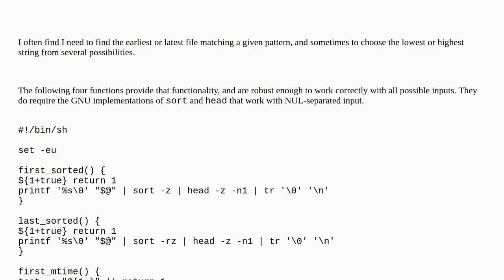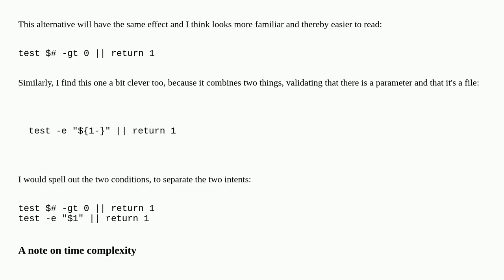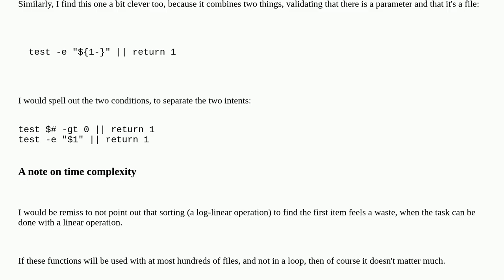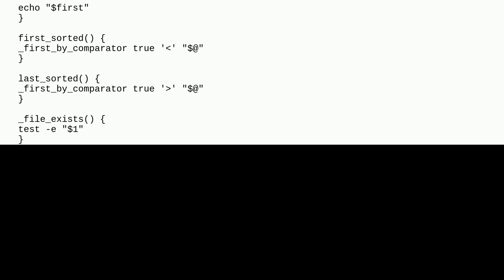Find first or last argument lexicographically or temporally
A special thanks goes out to the community

  sorting posix shell sh